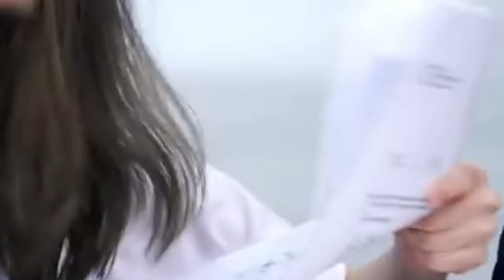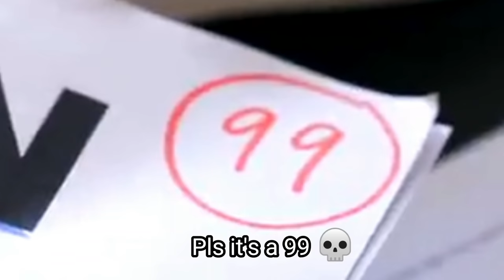just a lame edit ig